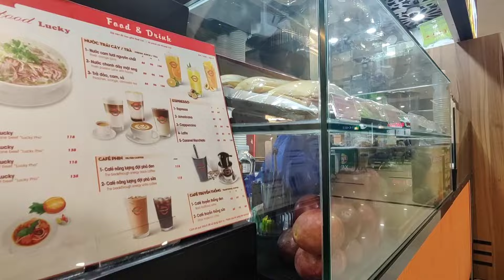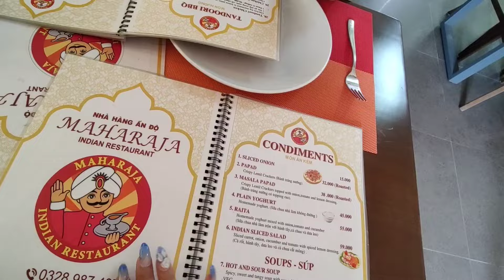EP- 5 Most beautiful city in Vietnam♥️| First day in Hoi An 🇻🇳 | Do Not Miss This Activity in Hoi An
Hello Munchkins ❣️